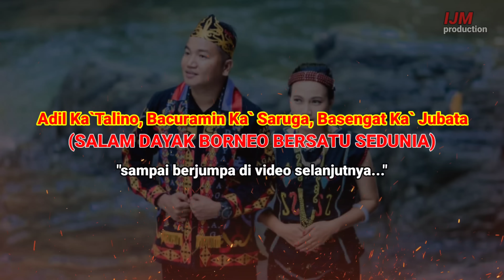LAGU MURUT MEDLEY TOP 2023 COVER SUSI WELSON ~ ACARA PERNIKAHAN DI DESA PUTAT MALINAU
tiga buah lagu murut yang cover dan dibawakan arti Susi Wilson andawi di acara pernikahan di desa Putat kabupaten Malinau.

di acara pernikahan suku Dayak Kalimantan Utara, pada umumnya sangat memfavoritkan lagu-lagu murut di sela-sela acara atau dalam acara hiburan.

lagu murut ini menjadi favorit dikarenakan musiknya yang khas yang membuat tamu merasa senang dan bisa ikut bergerak semua bersemazau, yaitu menari dengan membuat lingkaran yang dapat diikuti dari berbagai usia mulai anak-anak sampai ke orang tua bahkan kakek nenek pun tak ketinggalan dalam iringan rentak lagu menggunakan alat musik keyboard.